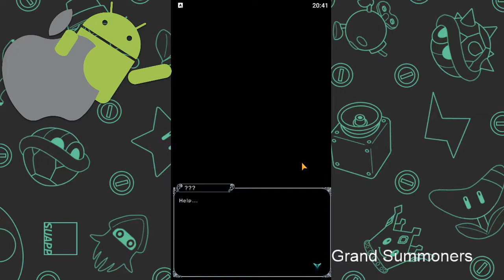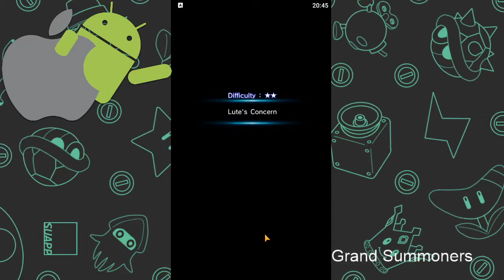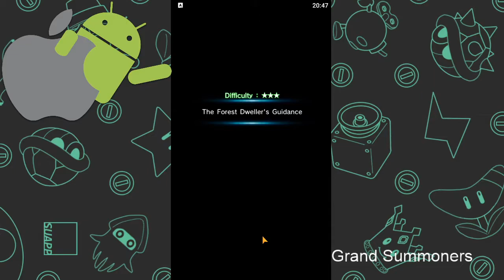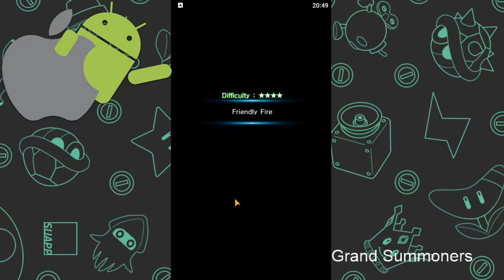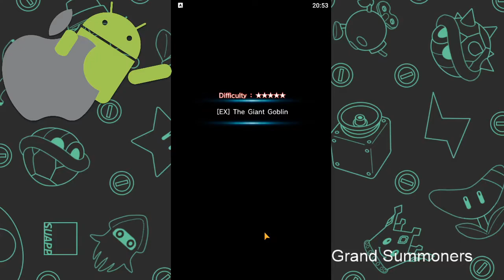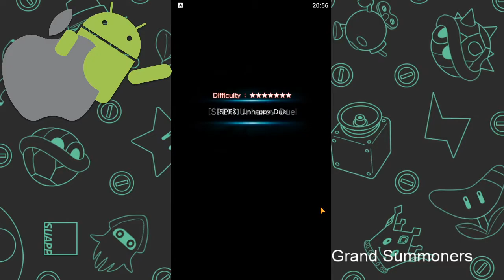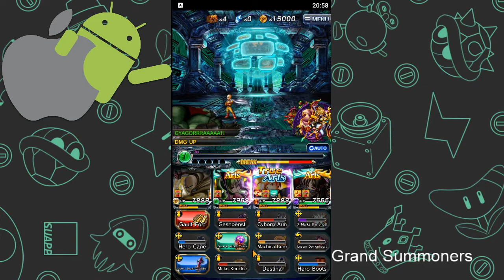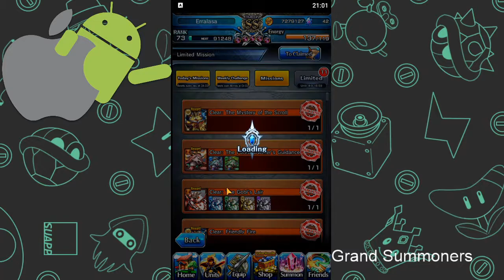The Goblin Slayer - Grand summoners - #20